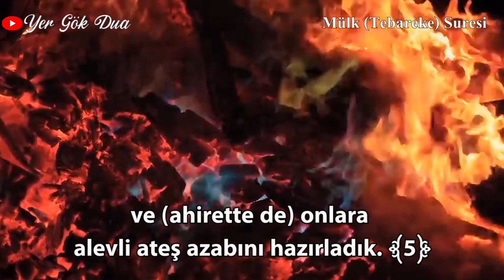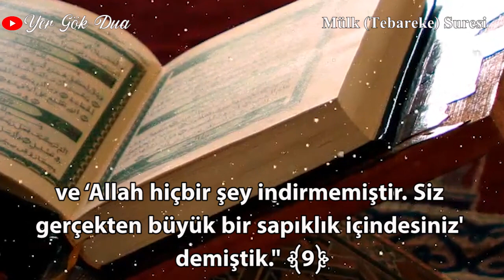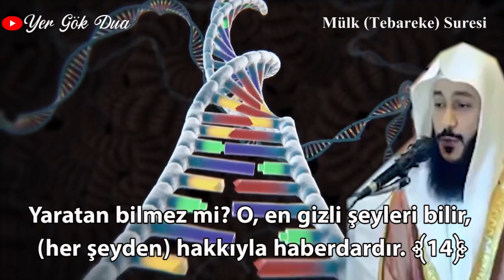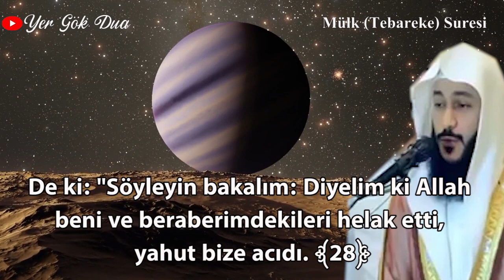Kabe İmamından Muhteşem Tilavet Abdurrahman Al USSİ | MÜLK SÜRESİ Türkçe Meali | سورة الملك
Kabe İmamından Muhteşem Tilavet MÜLK SÜRESİ  Türkçe Meali سورةالملك  Surat Al-Mulk (The Sovereignty)